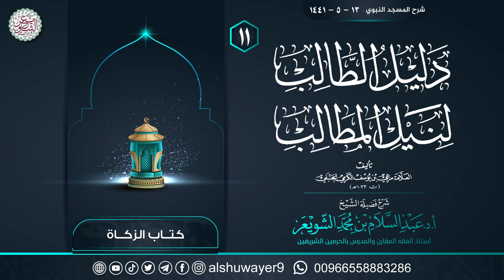١١. شرح دليل الطالب لنيل المطالب | الشيخ أ.د عبدالسلام الشويعر